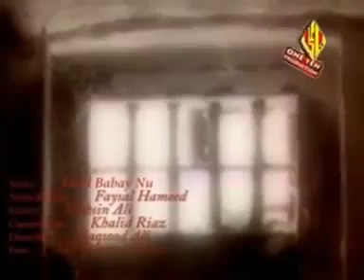Yaad Babay - Faisal Hameed Nohay 2013